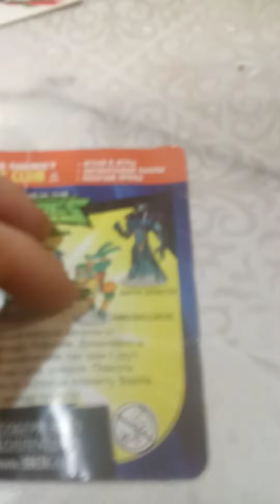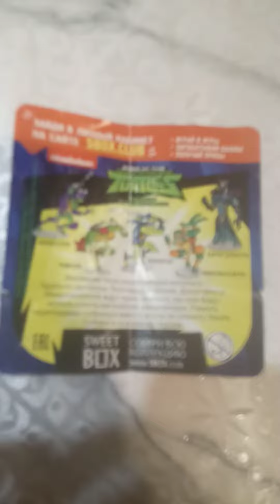игрушки за апрель 2023 года